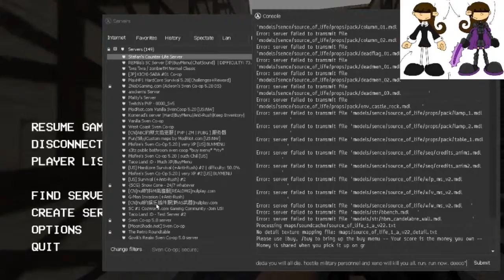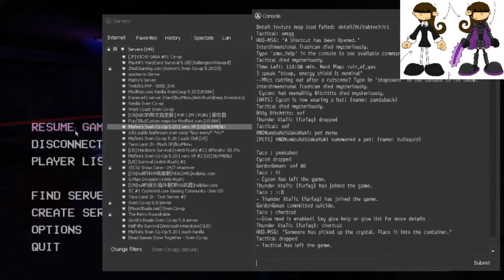Tilly Green #2 Even Made for Premiere Edition Vol.11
Debut Premiere Edition Vol.11